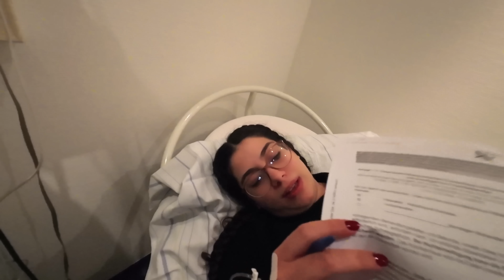فلوق الولادة 👶 عشنا اصعب لحظات في حياتنا (مؤثر جداً)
واخيرا فلوق الولادة (رح تعيشو معنا لحظات قضيناها وكانت من اصعب الايام ولكن الف الحمدلله على سلامة غصن والبيبي 🙏🏻❤️)